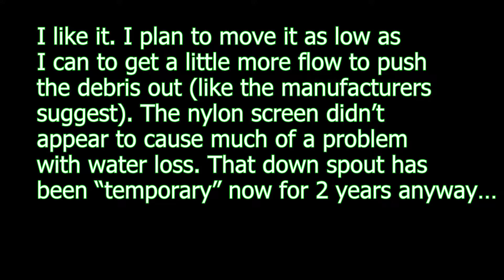Gutter Down Spout Debris Filter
Gutters HWDsouthDIY Screen in my gutter to keep leaves and other trash out of down spout was a constant problem. It did its job but clogged up and caused gutter to overflow. This gutter down spout filter look like a good option to try. The grate on it a little wide so I added the nylon screen to catch everything. I liked how it worked and with a few minor changes I believe it will save me from dragging the ladder out back after every storm to unclog those screens.